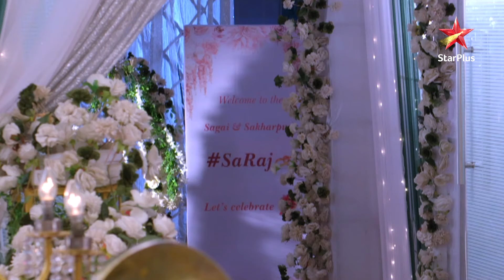Shaan लाएगा Savi-Rajat के सगाई में मिठास!|Ep1303|Highlights|Ghum Hai Kisikey Pyaar Meiin|Mon-Sun|8PM